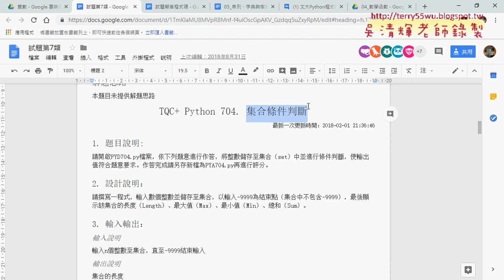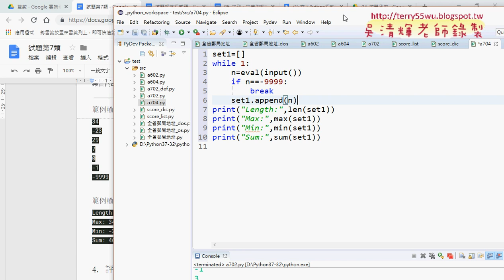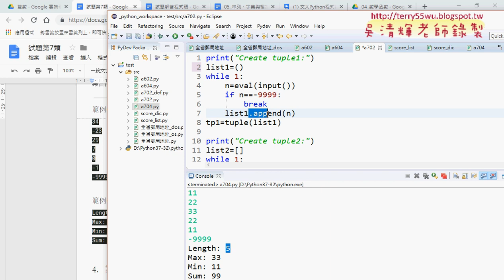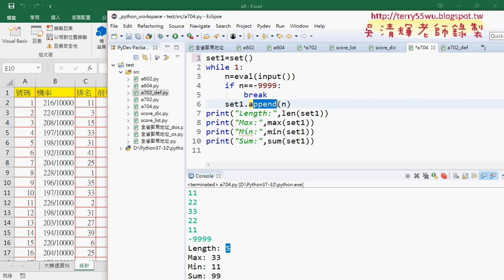13 證照704與702重點解說